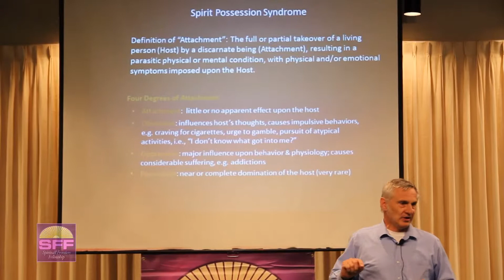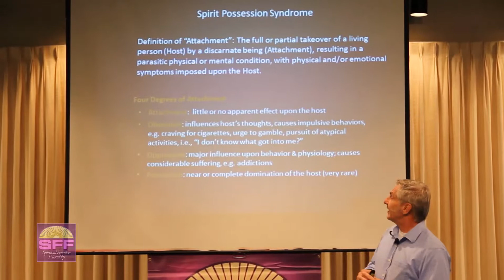Steve Barrell Spirit Attachment and Spirit Releasement Therapy (SRT)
Steve Barrell's talk on Spirit Attachment given at Spiritual Frontiers Fellowship (SFF) in Raleigh, NC on Sept. 4, 2014.